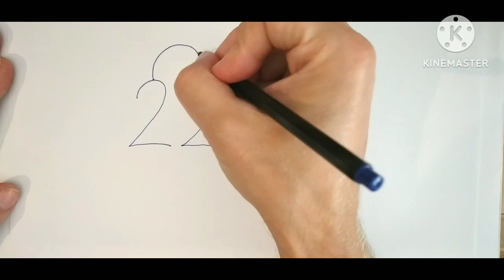✏Jak Narysować Ptaka z Numeru 22 * Mega Prosty Rysunek ✍ Pomysły Rysunkowe 🤔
Jak Narysować Łatwo ptaka z numeru 22.